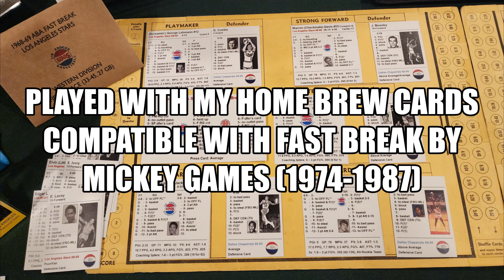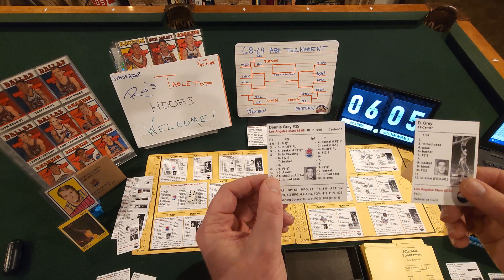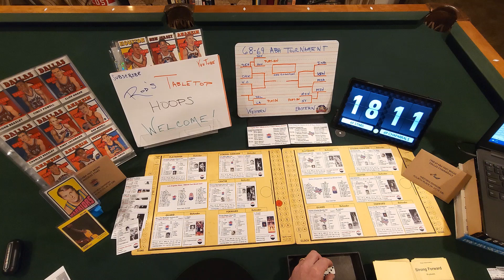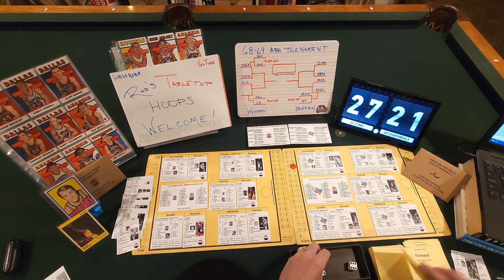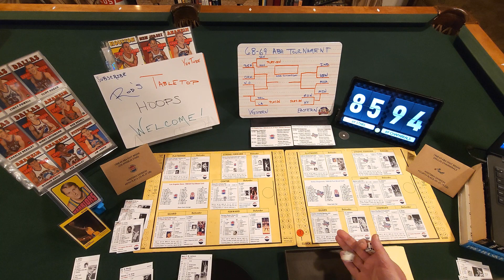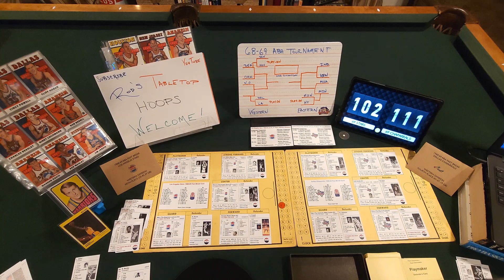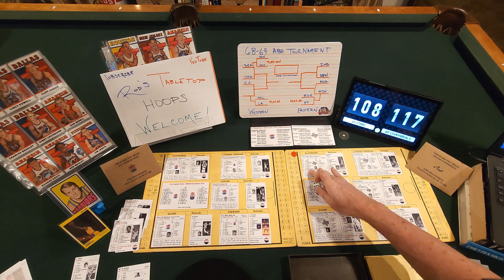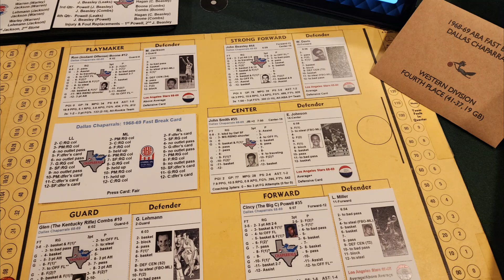🏀 Gm 3: 68-69 ABA Tourney Stars vs. Chaps w/Fast Break!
The final play-in game of the 68-69 ABA Tournament on the tabletop features a Western Division match-up between the Los Angeles Stars (33-45) and the Dallas Chaparrals (41-37). The Stars are led by first-year coach Bill Sharman, who had departed the NBA's San Francisco Warriors the season before. The team features all-star Warren Davis (12.7 ppg, 10.0 rpg), who comes off the bench at power forward or center; a good shooter in rookie Larry Miller (17.0 ppg) and late season addition (Screamin') George Lehmann (18.9 ppg in 32 games), who has tremendous three point shooting range. The Dallas Chaps are guided by player-coach and hall of famer Cliff Hagan, who suited up for about half the games with great production in limited minutes. Cincy (Big C) Powell (19.4 ppg) and John Beasley (19.3 ppg) guide the Chaps' attack along with super rooks Ron Boone (18.9 ppg) and Glen (The Kentucky Rifle) Combs (15.4 ppg). The winner of this game qualifies for the playoffs and will face the New Orleans Buccaneers (46-32) in a best-of-three opening round series. My "Tabletop Basketball Board Games" page on Facebook is Cheers and happy gaming!